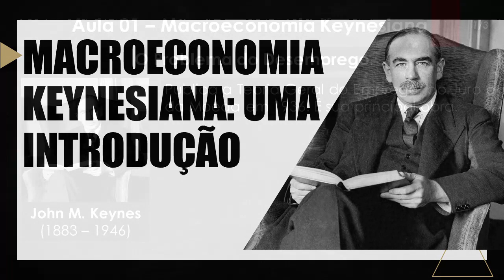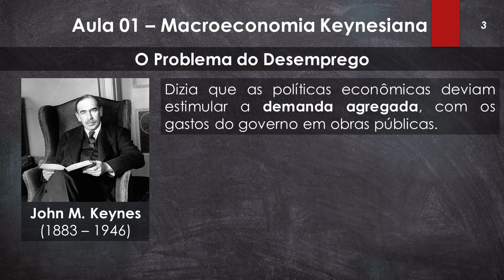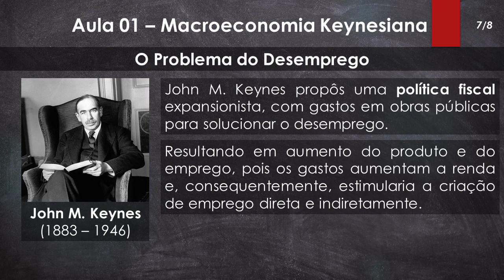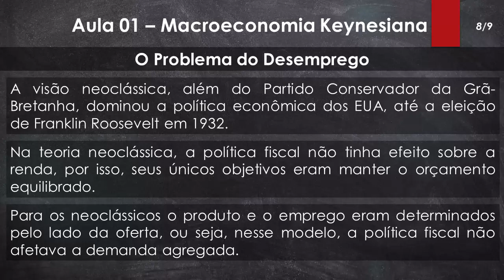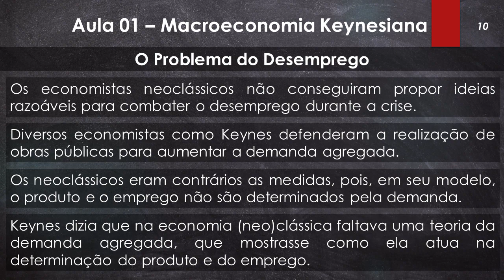Aula 01 - Macroeconomia Keynesiana: introdução | o problema do desemprego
Primeira aula da nossa série sobre Macroeconomia Keynesiana. Na aula de hoje vamos fazer uma breve introdução, abordando o problema do desemprego.

Nossos cursos:

Macroeconomia Keynesiana e Modelo IS-LM: Para Concursos, Graduação e Anpec.

Contabilidade Social: Sistema de Contas Nacionais - Teoria e Exercícios.

Macroeconomia Aberta: Modelo IS-LM-BP - Teoria e Exercícios.

Referência Principal:
FROYEN, R.T. Macroeconomia. 5.ed. São Paulo: Saraiva, 2005.